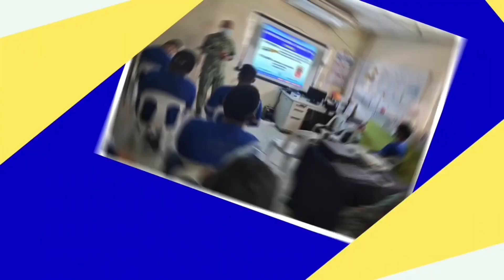How to make Chili Garlic Oil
Chili which increases metabolism and energy level; garlic which lowers cholesterol and reduces blood pressure, and olive oil, which is the healthiest choice for cooking oil. Amazing Health Benefits Of Chili Oil
Source Of Protein. Every 100 grams of chili pepper contains one gram of protein. ...
Vitamin D Benefits. Chili oil is full of nutrients, vitamins and minerals. ...
Vitamins A, E, And K. ...
Iron Benefits. ...